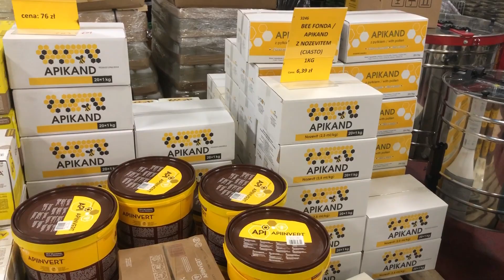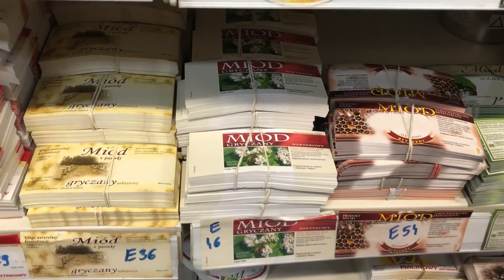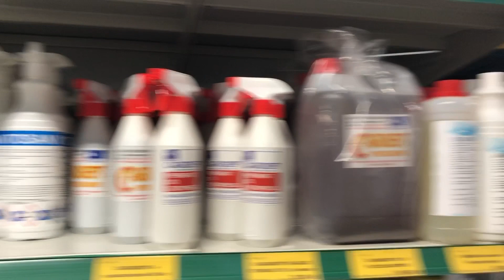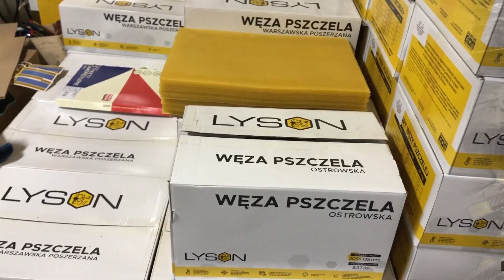Склад пчелопродукции Lyson в Познани, Польша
Коротко посетил склад Lyson в Познани, Польша.
Купил отличный дымарь и перчатки задешево, Менеджер Матиуш задарил подарками от Lyson. Wesolych Swiat!